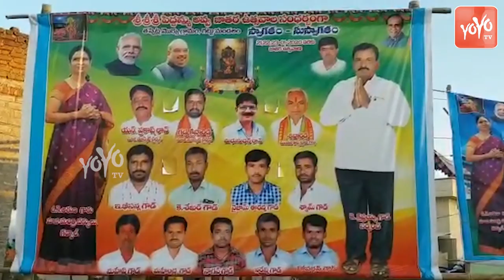DK Aruna Craze In Public After Joining BJP | Telangana Municipal Elections 2020 | YOYO TV Channel